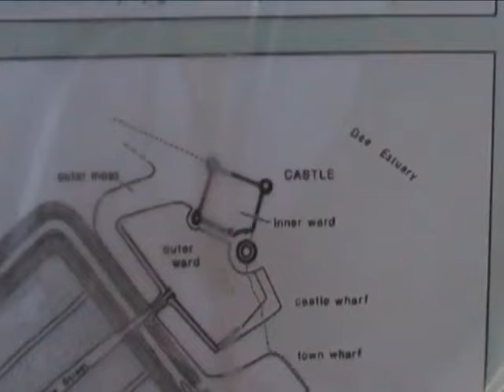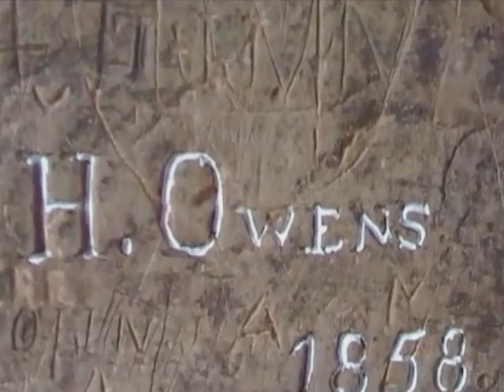2.CASTELL FFLINT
Flint Castle (Welsh: Castell y Fflint) located in Flint, Flintshire, was the first of a series of castles built during King Edward I's campaign to conquer Wales.

The site was chosen for its strategic position in North East Wales. The castle was only one day's march from Chester, supplies could be brought along the River Dee and there was by a ford across to England that could be used at low tide.

ConstructionBuilding work began in 1277 under Richard L'Engenour, who would later became Mayor of Chester in 1304. The castle and its earthworks were built by 1,800 labourers and masons using local Millstone Grit ashlar and sandstone. In November 1280, the Savoyard master mason James of Saint George began overseeing construction at Flint for Edward I.[2] He remained at the castle for 17 months. James of Saint George then moved onto Rhuddlan to oversee its completion.

When work ceased in 1286, Flint Castle had an inner ward and an outer bailey. They were separated by a tidal moat and were connected with gatehouse and drawbridge. A plantation town was also laid out beyond the outer bailey. The inner ward had three large towers and a detached keep. This isolated tower protected the inner gatehouse and outer bailey. In total expenditure, Edward I spent £6068.7.5d. creating the fortress and the town[1] (£2.5 million as of 2008).

Flint, which was sited on the western shore of the River Dee estuary, could be supplied by river or sea. Its harbour was protected by a defensive wall. The castle lies opposite to the English shore and Shotwick Castle in England. Before the river's course was drastically changed in the 18th century, passage across the estuary at this point could be made directly by boat at high tide or by fording at low tide.

Unique fortress design
The isolated keep defended the gateway and drawbridge between the inner ward and outer bailey.The castle is based on medieval French or Savoyard models where one of the corner towers is enlarged and isolated.This independent structure served as both corner tower and keep or donjon, like at Dourdan, France. Flint's keep has been compared to the donjon at Aigues-Mortes, France. Edward I would have been familiar with Aigues-Mortes having passed through the fortress on the way to join the Eighth Crusade in 1270.

The keep is an impressive structure. Its stone walls are 7 metres (23 ft) thick at the base and 5 metres (16 ft) above. Access was gained by crossing a drawbridge into a central entrance chamber on the first floor. Originally there would have been at least one additional storey. These floors had small rooms built into the thick walls. A timber gallery was built on top of the keep for the visit of Edward, Prince of Wales in 1301. On the ground floor is a vaulted passage that runs all the way around the inside of the keep.

Flint's design was not repeated in any other castle built by Edward I in North Wales. The layout at Flint remains unique within the British Isles.

History
The massive stone keep, curtain wall and three-storey corner tower.Flint was the first castle of what would later become known as Edward I's "Iron Ring". A chain of fortresses designed to encircle North Wales and oppress the Welsh. Its construction began almost immediately after Edward I began the First Welsh War in 1277.

Five years later Welsh forces under the command of Dafydd ap Gruffydd, brother of Llywelyn the Last besieged the castle in an attempted uprising against the English Crown. In 1294 Flint was attacked again during the revolt of Madog ap Llywelyn; this time the constable of the castle was forced to set fire to the fortress to prevent its capture by the Welsh. The castle was later repaired and partly rebuilt.

With the conclusion to the Welsh Wars, English settlers and merchants were given property titles in the new town that was laid out in front of the castle. The plantation borough was protected by a defensive ditch with a wooden palisade on earth banking. Its outline remains visible in streets patterns.

In 1399 Richard II of England was held by Henry Bolingbroke at Flint before being returned to London.

During the English Civil War, Flint Castle was held by the Royalists. It was finally captured by the Parliamentarians in 1647 after a three-month siege. To prevent its reuse in the conflict, the castle was then slighted in accordance with Cromwell's destruction order. The ruins are what remain today.

Present dayFlint Castle, which has been managed as public monument for 90 years, is now maintained by Cadw, a Welsh-government body that protects, conserves and promotes the building heritage of Wales. Access is free and via a path. Most parts of the castle, such as the isolated keep, are open to the public.